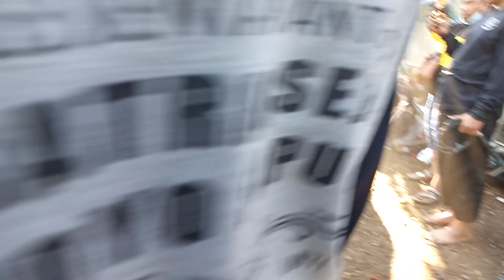SRODOKAN BANTENGAN GALOGO NGAMPAR SARI pandan landung wagir malang